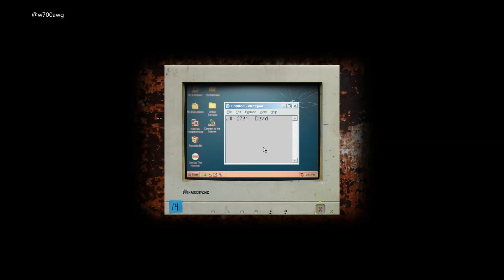Let's play Cry of Fear part 1 - Beginning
Part 1 of Cry of Fear. New game and really not looking forward to it lol.